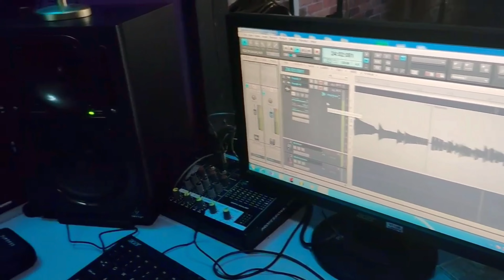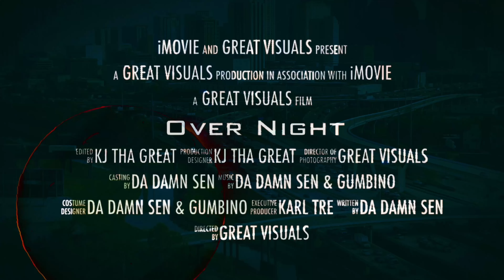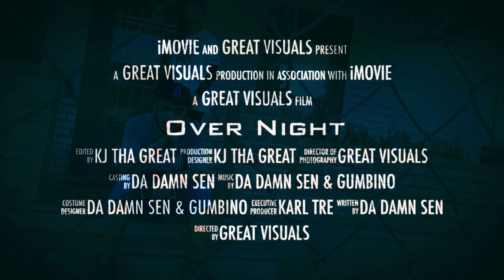OVER NIGHT - Da Damn Sen Featuring Gumbino